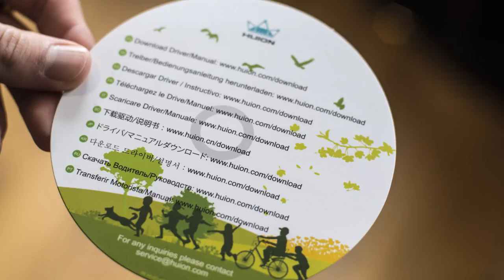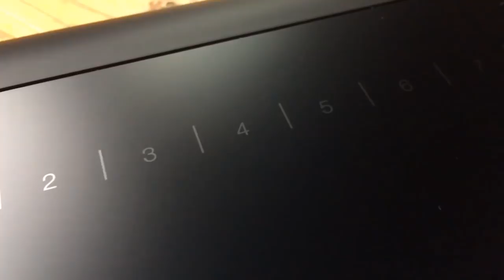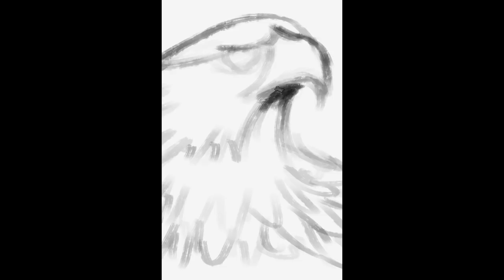Обзор Huion Inspiroy H1060P от Artalasky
Описание:

Привет, с вами по прежнему Арталаски, а под прицелом у нас сегодня замечательный планшет от компании Хайон - Инспирой H1060P

Вот в такой красивой коробке  (даже у коробки есть татуировка) хранится шикарный инструмент который затмевает собой множество других моделей в своей ценовой категории.

Комплектация следующая:
⦁ Подставка для стилуса с 8 наконечниками внутри, девятый наконечник уже находится в стилусе
⦁ Беспроводной стилус не требующий ни зарядки, ни батарей
⦁ Картонный диск с ссылкой на драйвер для скачивания
⦁ Книжечка с инструкцией по эксплуатации
⦁ USB кабель для подключения планшета к компьютеру
⦁ И собственно сам планшет в чехольчике

Лично меня перо очень порадовало, мне и в прошлых моделях Хайона нравились стилусы, они как то по особенному удобные, хорошо лежат в руке, не слишком легкие и не слишком тяжелые.

Пожалуй единственный их минус - их приходилось заряжать через USB, да и то редко. Но новая модель создана по другой технологии, мало того, что перо еще лучше стало лежать в руке, так его еще и не нужно заряжать, и батарейки менять тоже не надо.

8192 уровня давления при разрешении планшета 5080 эл пэ ай и просторной рабочей области в 254 на 158.8 милиметра, при точности в 3 десятых милиметра - это..мощь.

Само перо можно хранить в специальной подставке с наконечниками, так и в кармашке с правой стороны планшета.

Кстати по поверхности стилус скользит очень плавно и теперь есть возможность нажимать им сенсорные кнопки, которых целых 16 штук и настраиваются они под что угодно.

Ну а с левой стороны планшета располагаются 12 экспресс клавиш которые также легко настраиваются.
Такое обилие приятностей позволяет обходиться без клавиатуры совсем и это хорошо, так и надо.

Кстати наконечники на пере меняются довольно просто и быстро, теперь потерять пинцет или наконечник достаточно сложно)

Мои впечатления от использования этой модели крайне положительные, здесь есть все, что мне нужно - просторная площадь для размаха, точное и чувствительное перо, настраиваемые клавиши к которым я уже успел привыкнуть, чтобы не пользоваться клавиатурой.

На выходе мы получаем еще более достойного конкурента Ваком чем раньше, я однозначно советую данную модель  всем независимо от уровня навыков, рисовать на этом планшете - сплошное удовольствие.

Кстати недавно я снова стал выпускать ролики в формате спидпейнта и если кому то интересно посмотреть полностью на создание этого арта, который был нарисован как раз на этой модели планшета, то ссылочка в описании и в конце видео.

Отзывы об этом планшете не могут быть плохими и его покупки - выгодная инвестиция в себя и свои навыки. Будь то графический дизайн, концепт-арт, иллюстрация или анимация, Huion Inspiroy H1060P станет надежным и мощным инструментом в ваших руках.

Поэтому распаковка данного планшета была для меня настоящим удовольствием))

Как нарисовать арт орла в Photoshop 2017: